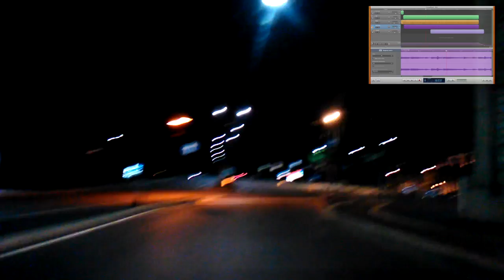Driving in a Blur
Fender Stratocaster American Standard, Roytek bass,
Zoom H4, MacBook Pro, GarageBand, AmpliTube.

Freely inspired by Blur's Out of Time.